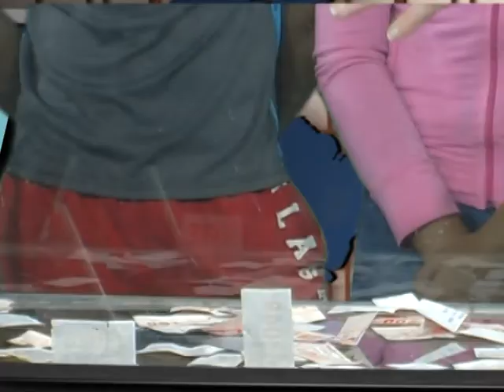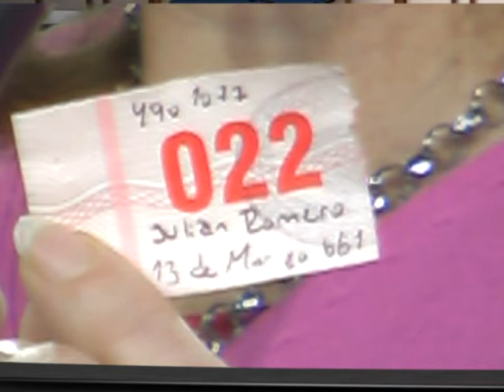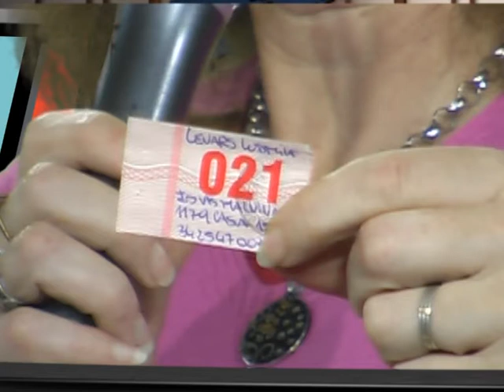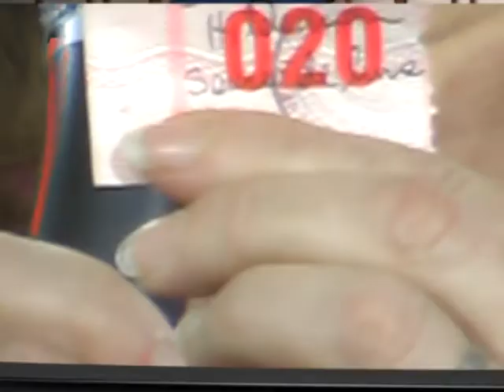Sorteo Para viaje feria de ciencias